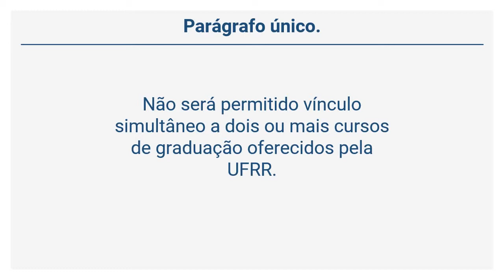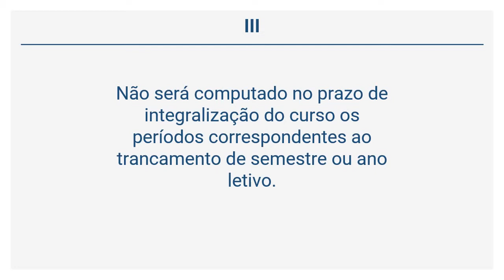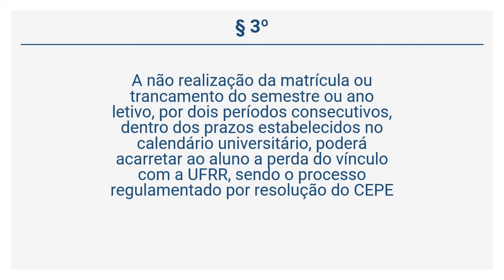Regimento Geral da UFRR - DA MATRÍCULA (Art. 39 a 42)